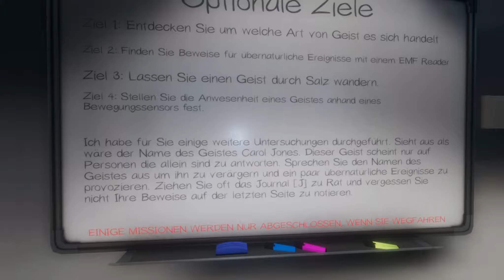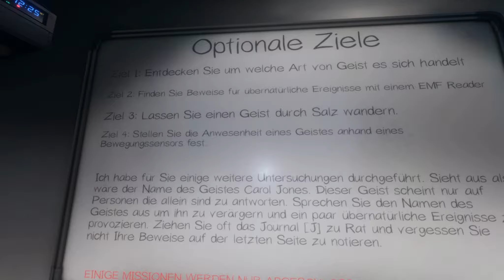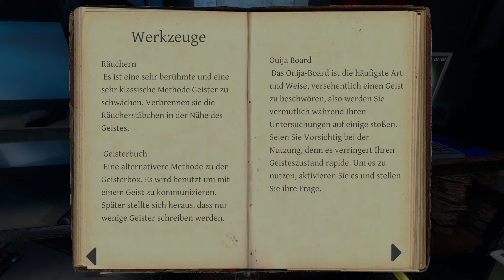Mia spuin Phasmophobia #20 - Eine Aufforderung bringt den Tod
Wir versuchen uns zu zweit als Geisterjäger an dem Early Access-Hit Phasmophobia auf Steam.
Professionalität, Skill, intelligentes Spielerverhalten oder Ähnliches ist natürlich NICHT das, was man von uns erwarten sollte. ;-)